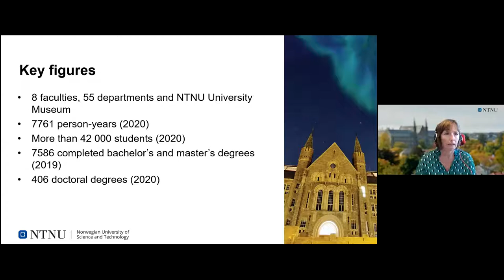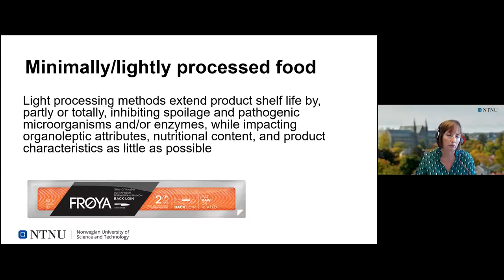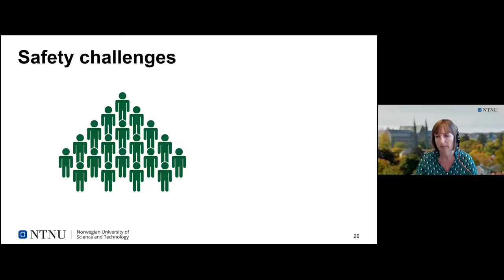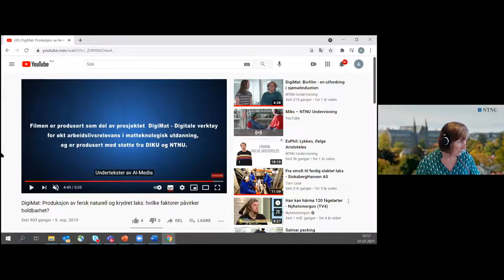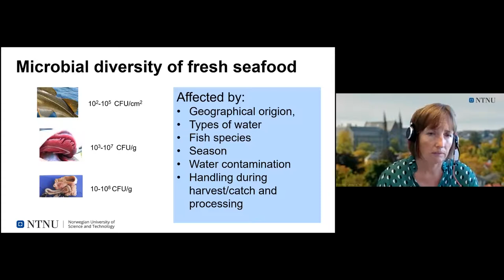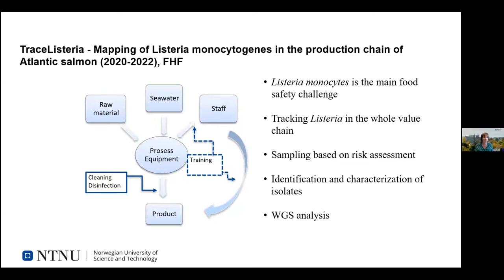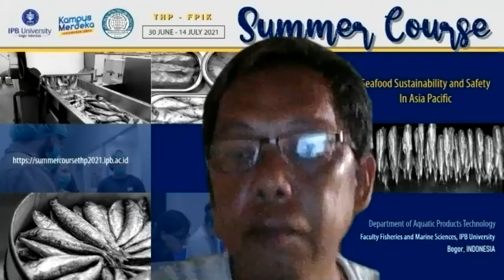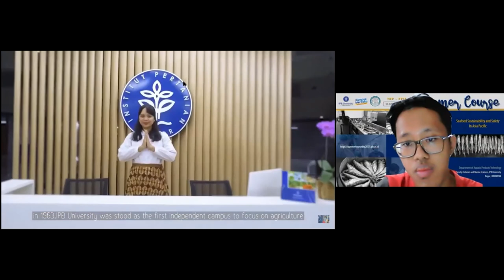Day 2 (Lecture 2) - The 3rd Summer Course - Department of Aquatic Product Technology, IPB University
Lecture 2. Safety Challenges in Minimally Processed Ready-to-Eat Seafood

Anita Nordeng Jakobsen
Associate Professor

Department of Biotechnology and Food Science
Faculty of Natural Sciences
Norwegian University of Science and Technology (NTNU)